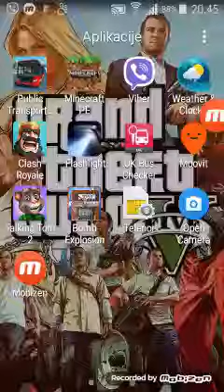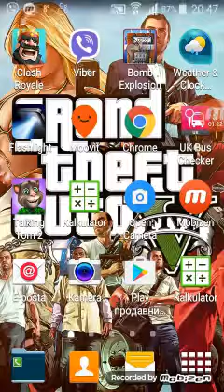Clash Royale 2 epizoda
Moja igrica jer sam na areni 4